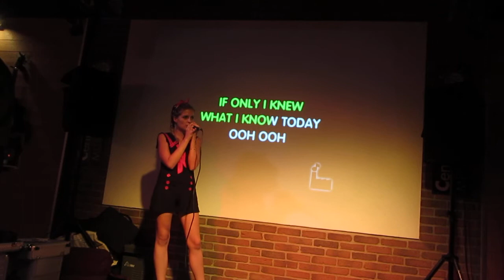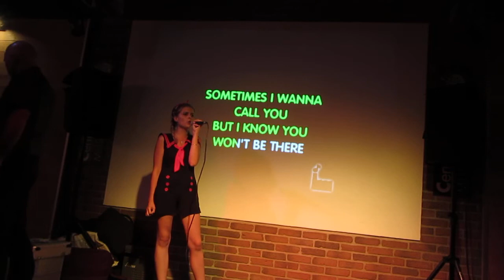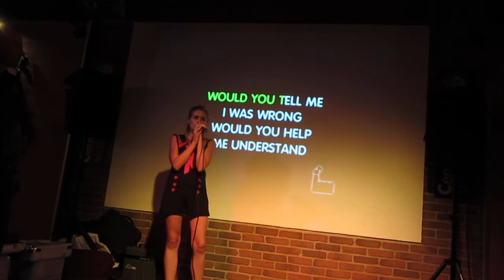Jenny chante Hurt 1er essaie. Central Park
Restaurant Karaoké Central Park Compiegnes
SEB Animateur  vous y attend pour chanter.